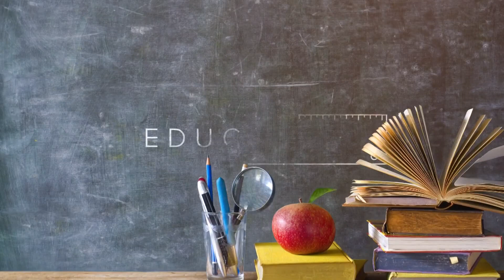$2M committed to select Hancock County graduates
Two graduates from Bucksport High School are giving back to the community they say got them to where they are now.